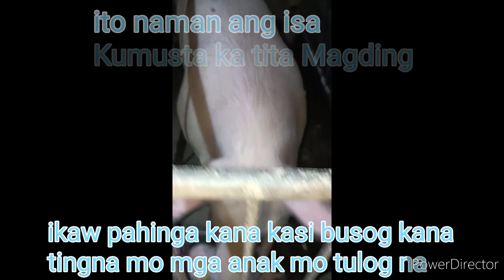Best Valentines Date Ever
Walang ASF po ito